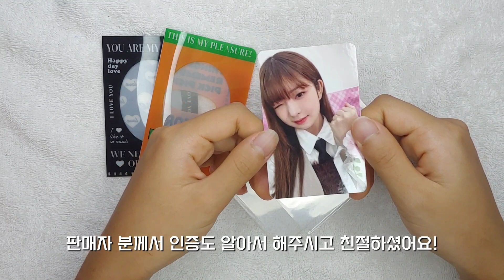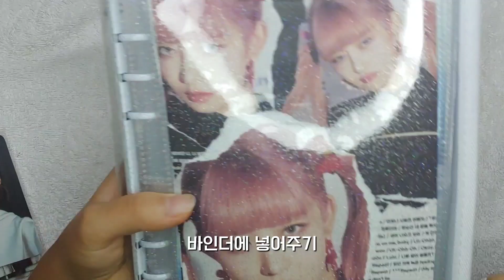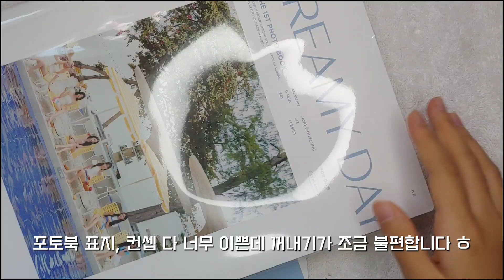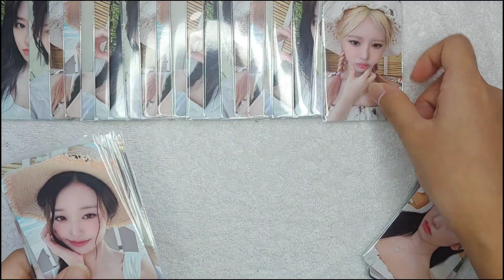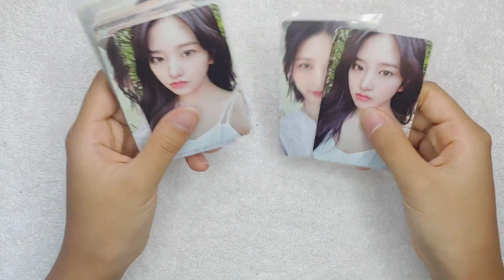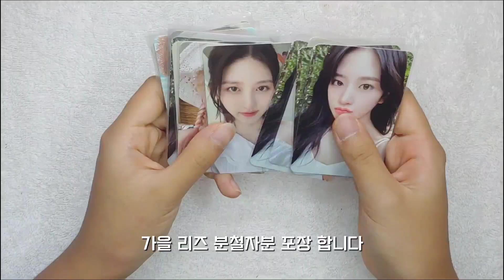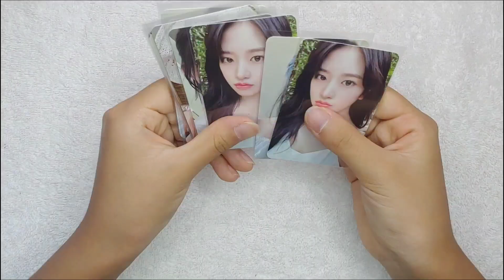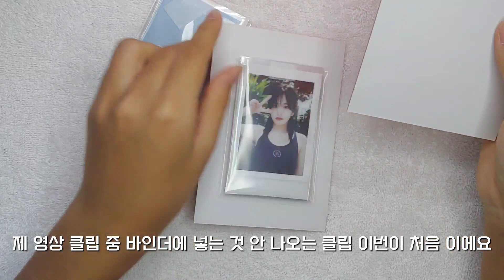[ DIVE VLOG 25 ] 눈 떠보니 총대 | A DREAMY DAY | 반택깡 | 분철 | 포카포장 | 시세킹 | 아이브 | 렝프 | 다이브 | 포토북 | 택배깡